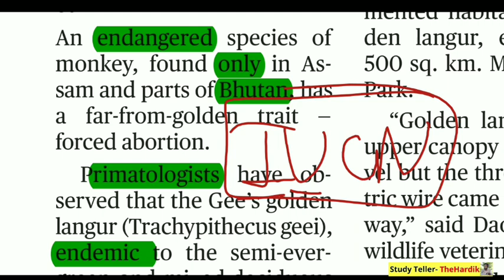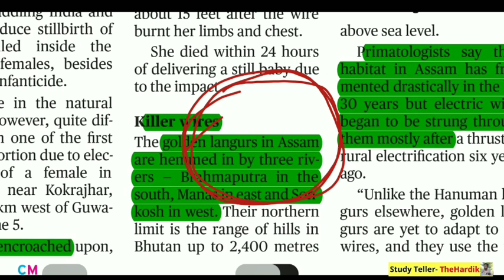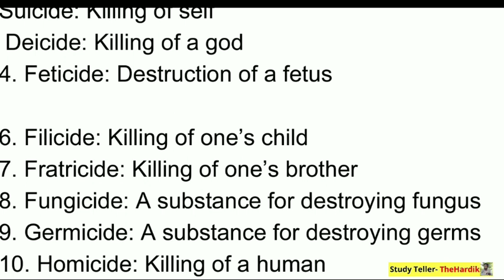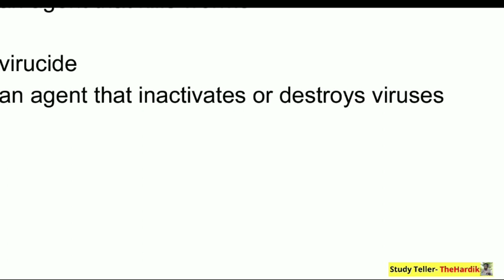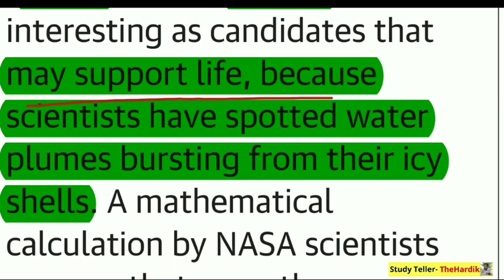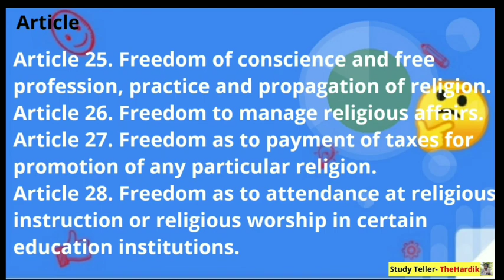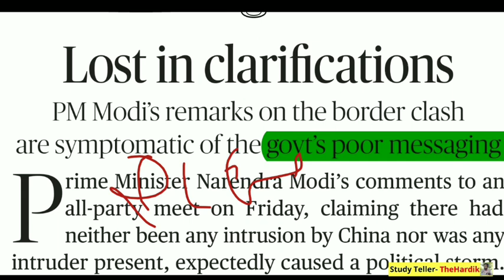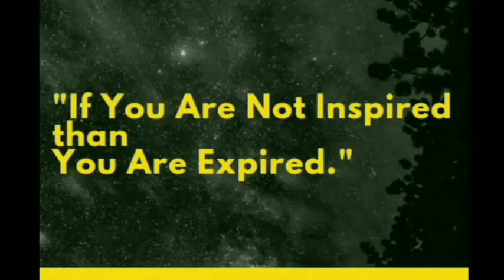🔴The Hindu in gujarati 22 June 2020 the hindu newspaper analysis